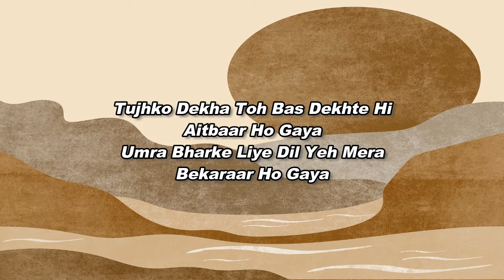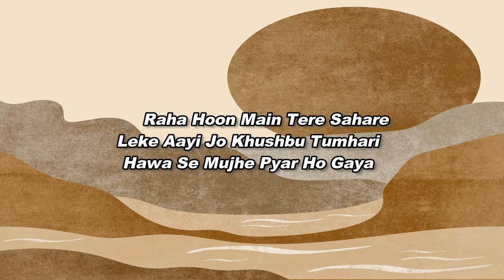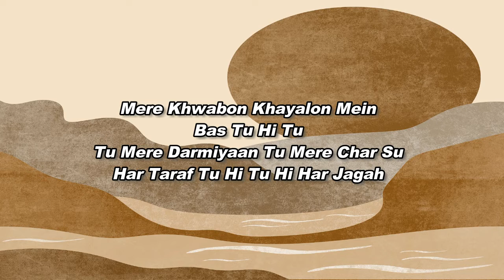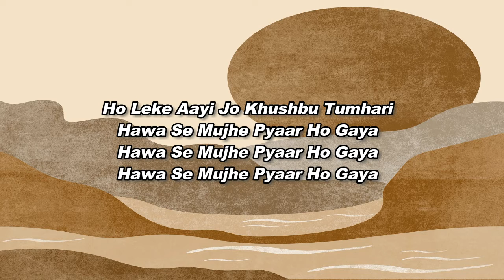Pyaar Ho Gaya (Lyrics Video) | Prit Kamani, Kavya Thapar | Raj Barman, Raees, Zain-Sam, Liaqat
Pyaar Ho Gaya (Lyrics Video) | Prit Kamani, Kavya Thapar | Raj Barman, Raees, Zain-Sam, Liaqat| Zee Music Originals

“Pyaar Ho Gaya Lyrics”

Tujhko Dekha Toh Bas Dekhte Hi
Aitbaar Ho Gaya
Umra Bharke Liye Dil Yeh Mera
Bekaraar Ho Gaya

Ho Mujhpe Teri
Mohabbat Ka Ilzam Hai
Dil Ki Dhadkan Mein Shaamil
Tera Naam Hai

Jee Raha Hoon Main Tere Sahare
Leke Aayi Jo Khushbu Tumhari
Hawa Se Mujhe Pyar Ho Gaya

Ho Maine Dekha Jo Mukhda Tumhara
Khuda Ka Deedar Ho Gaya

Hawa Se Mujhe Pyaar Ho Gaya

Yaadon Mein Tu
Meri Saanson Mein Tu
Ek Pal Ab Tere Bin Nahi

Seene Mein Tu
Meri Dhadkan Mein Tu
Bin Tere Jeena Mumkin Nahi

Mere Khwabon Khayalon Mein
Bas Tu Hi Tu
Tu Mere Darmiyaan Tu Mere Char Su
Har Taraf Tu Hi Tu Hi Har Jagah

Tu Mere Dil Mein Tu Mere Din Raat Mein
Aise Lamhaat Mein Aise Halaat Mein
Zindagi Koyi Kaise Guzaare

Teer Nikla Jo Teri Nazar Ka
Jigar Ke Aar Paar Ho Gaya
Paar Ho Gaya

Ho Leke Aayi Jo Khushbu Tumhari

Maine Dekha Jo Mukhda Tumhara

“THE END”

Song: Pyaar Ho Gaya
Singer: Raj Barman
Music Composer: Raees & Zain - Sam
Lyrics: Liaqat Jafri
Music Producer: Zain - Sam
Sound Designed: Zain - Sam
All LIVE Bouzouki, Rabab, Mandolin played by: Dwai Ghosh
Live Dholak & Tabla played by: Mushtak Khan - Ishtiyaq Khan & Team
Song Mixed & Mastered by: Vijay Dayal at YRF (Yash Raj Studios)
Music Assistant: Roshni Saha, Sourav Mukherjee

Featuring: Prit Kamani & Kavya Thapar
Director: Gaurav Jang
Production House: Chilli N’ Oregano
Creative Producer: Prakarsh Gunjal
1st Assistant Director: Kashif Aziz Khan
2nd Assistant Director: Shubhankar Kundaikar
Director of Photography: Shinda Singh
Focus Puller: Sanjay Narsappa Dedure
Choreographer: Mehul Mehta
Choreographer Assistant: Pawan Kishan Singh
Executive Producer: Vinod D. Dalvi
Production Controller: Sanjiv Prajapati
Production Assistant Manager: Ravi Trimbak Hiwale
Goa Line Producer: Surendra Naku Thakur
Goa Production Manager: Kishor Talwar
Costume Designer: Juhi Kriplani
Junior Artist Coordinator: Smita
Prit Kamani Make Up Artist: Jameera Pathan
Prit Kamani Hair Stylist: Mohammad Azam
Prit Kamani Boy: Duragesh Kumar Mishra
Kavya Thapar Make Up Artist: Mamidisetty Maheswara Rao
Kavya Thapar Hair Stylist: Sanaboin Eswar Pavan Kumar
Kavya Thapar Boy: Anand
Making Of + Working stills: Chris
Spot Boy: Ravi Trimbak Hiwale, Vishal Umesh Hiwale, Raju Laxman Kolkar, Shyamrao Chandrakant Wakode, Dol Prasad Kafle, Harshad
Hiwale & Anand
Conventional Lights Equipment: Danny (D & A Production)
Camera Equipment: Dev Cine Equipment
Camera Attendants: Vipin Yadav, Ashok Yadav & Pradeep
Drone: Prajyot
Food Suppliers: R.R. Catering Services
Poster: Avish Patel
Travel Partner: Simpli Fly (Vikash)